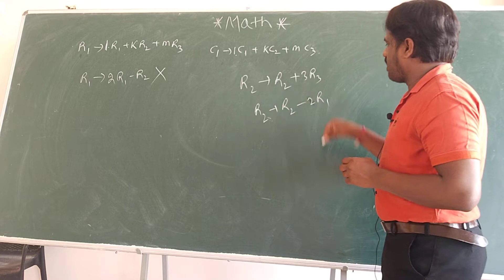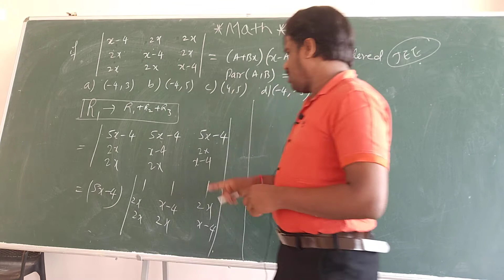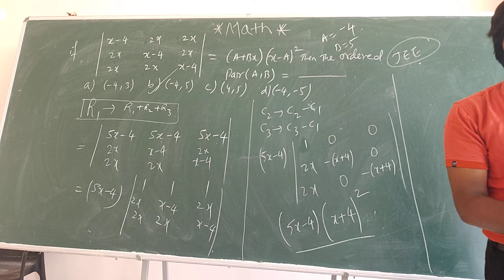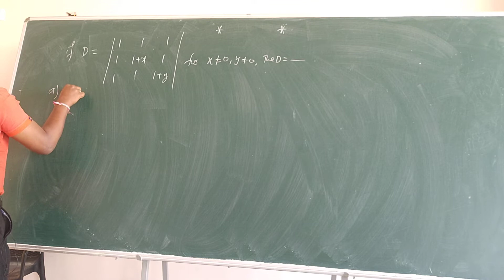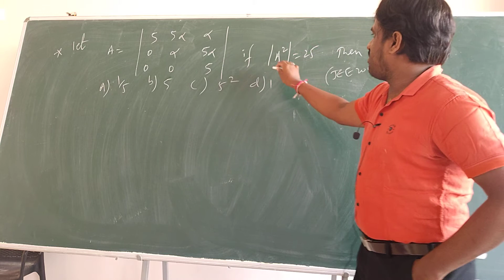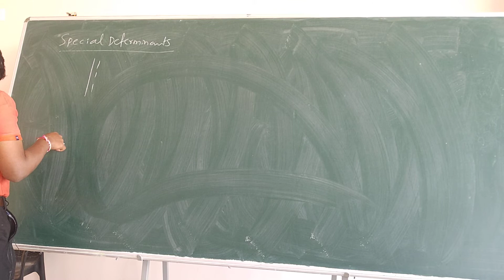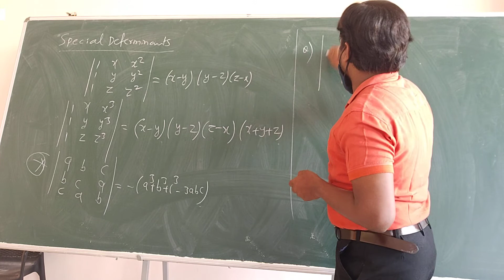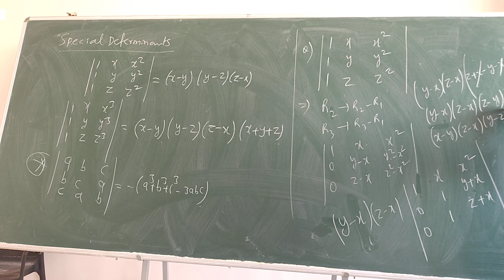Determinants jee Problems